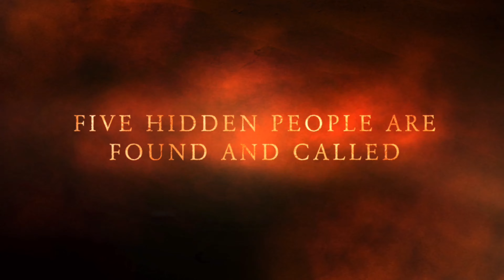Sermon Title: Risky Love - Prophet Margins Part IV (08/07/2022)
Sermon Recap: "Risky Love"
Sermon Scripture: Hosea 1:1-11
Sermon Takeaway: God calls us to love even those who we never thought we could ever love

Today we are introduced to another minor prophet who is on the margins of life, who is told by God to marry a prostitute, and who learns about risky love. Although this wasn’t the life that Hosea saw for himself, marrying an impure woman and naming his children after God’s negative relationship with Israel,  he trusted in God’s plan. Hosea, son of Beeri, in the days of Kings Uzziah, Jotham, Ahaz, and Hezekiah of Judah, and in the days of King Jeroboam son of Joash of Israel (Hosea 1:1), trusted God’s plan for his life. In accepting God’s plan for his life, “Hosea,” according to Biblical Scholar Gary V. Smith, “submitted his wishes to God’s will.” He set himself up to feel and know a little bit about the bitterness of God’s plan as well as the depth of God’s love for underserving people.

Hosea begins his ministry by being told by God to get married. Hosea, unlike many prophets before, didn’t get a shot behind a podium. He didn’t get a test run speaking to a king or to a nation. He didn’t get the opportunity to turn a staff into a snake and lead people to the Promised Land. Instead, his first call to Prophet-hood is to get married. However, he isn’t told to marry another righteous, pious, spirit-filled person; rather God wants Hosea to marry a prostitute. “The Lord said to Hosea, ‘Go, take for yourself a wife of prostitution and have children of prostitution, for the land commits great prostitution by forsaking the Lord’” (Hosea 1:2).

I ask you today, do you love everyone? Do you love all people? If God told you to love a prostitute, a sinner, someone in prison, someone who “reviled against you and persecuted you” (Matthew 5:11) and did “all kinds of evil against you” (Matthew 5:11), would you be able to trust God and say “Yes, I love them?” Without any excuses or negative comments, Hosea said, “Yes to God.” Could we do the same thing? Following God’s plan involves risky love.

In a rather famous hymn we are reminded of these words: “When we walk with the Lord in the light of His Word, What a glory He sheds on our way! While we do His good will, He abides with us still, and with all who will trust and obey. Trust and obey, for there’s no other way to be happy in Jesus, but to trust and obey” (Trust and Obey, #467 in The UMH). Through trust, Hosea’s life was changed and filled with love. Through trust, the people of Israel received God’s love. Through trust, Gomer’s heart experienced unconditional love. Through trust, Hosea’s and Gomer’s children became known as “God sows,” “My people,” and “Loved ones.” Through trust in God, we, too, can experience a love from God that changes our life; and this love doesn’t discriminate but allows us to love our neighbor as we love ourselves.

We don’t decide which persons God should show compassion to, and we do not pick the people who will become the “sons and daughters of the living God.” God loved the whole world and each individual while we were still sinners (Romans 5:8). Thus, everyone should expect that God wants us to love the sinful and the righteous people just like He loves them. Loving all people will be risky, but if we want to become true disciples of Jesus Christ, then we must follow in his footsteps. Hosea, a prophet on the margins, came to love a prostitute and her sinful ways. If he can do that, then certainly we can love our neighbor. But the choice is yours… Are you willing to trust God’s plan and to love His people or are you more concerned about your own plan?